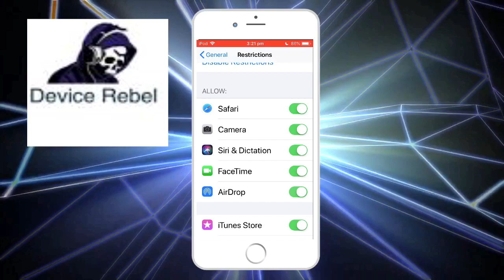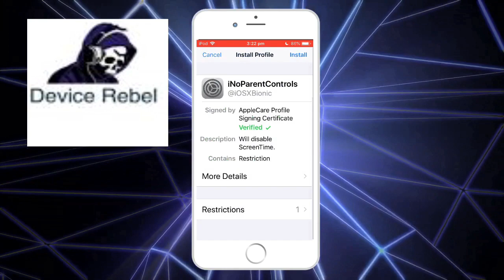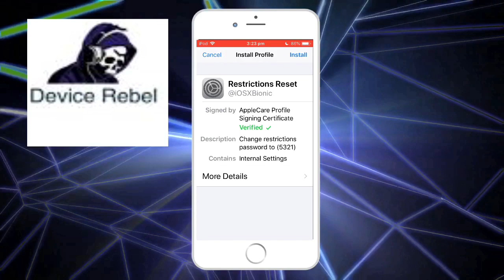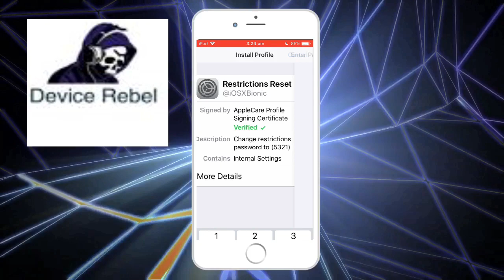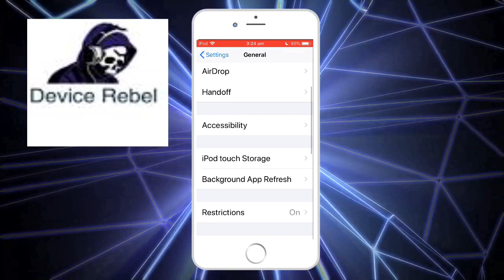How To Remove Screen Time And Restrictions Password iOS 12, iOS 11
4uKey-iPhone Backup Unlocker can remove screen time password quickly and easily:
Learn how to reset and remove your screen time passcode on iOS 12, iPhone and iPad supported, and remove your restrictions passcode on iOS 11, iOS 10, iOS 9, iOS 8 and iOS 7, on your iPhone 4s, iPhone 5, iPhone 5s, iPhone 6, iPhone 6S, iPhone 7, iPhone 8, iPhone X, iPhone XR & iPhone XS Max. To reset and remove screen time and restrictions passcode is really easy, and to remove and reset your restrictions and screen time passcode on iOS, no computer / no pc is required! Links: Remove Screen Time + Restrictions passcode
ps. if you don't have safari then DM your email on Twitter and I will send it to you